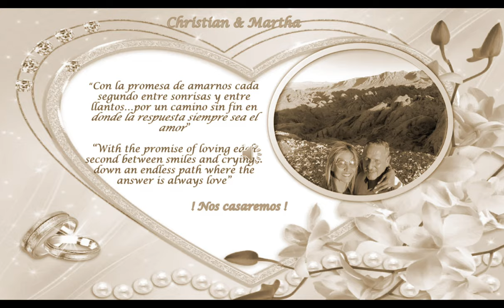Christian and Martha wedding. Nov-28-2020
The Coral Gables Congregational Church is a historic church in Coral Gables, Florida, United States. The church was designed by the architect Richard Kiehnel of Kiehnel and Elliott in 1923 and is regarded as a fine example of Spanish Colonial Revival architecture.